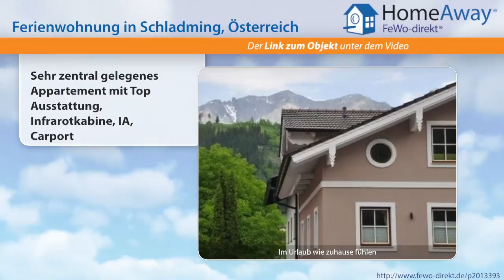Steiermark: Sehr zentral gelegenes Appartement mit Top Ausstattung - FeWo-direkt.de Video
Ferienwohnung in der Steiermark Österreich für 12 Personen :
Das sehr hochwertige und mit alpinem Chic ausgestattete 3-Raum-Appartement (72m²) bietet Platz für maximal 6 Personen. Es warten aus Sie, 2 gemütliche Schlafzimmer mit Doppelbetten, eine großzügige helle Wohnküche, welche keine Wünsche offen lässt. Weiters ein sehr schönes Bad mit 2 Waschbecken, Handtuchtrockner und Walk-In-Dusche, sowie ein seperates WC. Die Infrarotkabine lädt zum Entspannen...